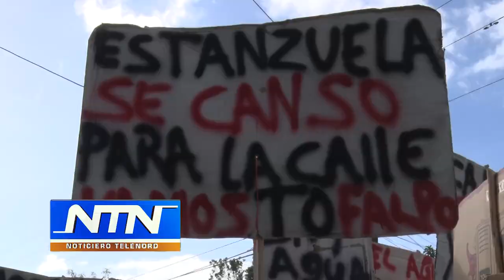Grupos populares: “Autoridades SFM solo funcionan para reprimir”